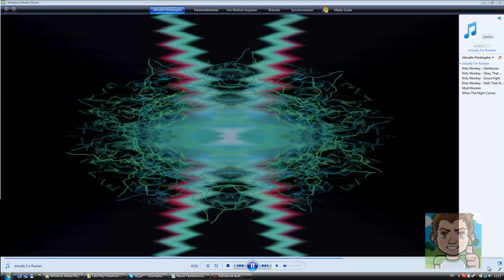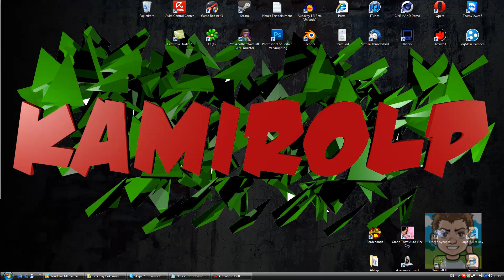Infovideo #007 Together Projekt !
einfach abstimmen!